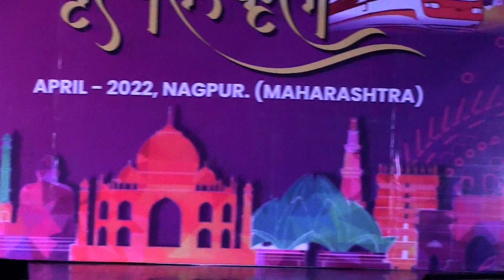NRUTYASANSKRUTI - APRIL 2022 @ NAGPUR (MAHARASHTRA)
AKHIL NATRAJAM AANTAR SANSKRUTIK SANGH, NAGPUR, MEMBER OF THE INTERNATIONAL DANCE COUNCIL CID, PARIS-FRANCE PRESENTS ALL INDIA 5TH NATIONAL DANCE CONTEST AND FESTIVAL APRIL 2022.

AGE GROUP :-
MINOR/JUNIOR/SENIOR/OPEN

☆ WINNING INTERNATIONAL CERTIFICATE & TROPHY FOR WINNERS.
☆EVERY PARTICIPATE WILL GET A PARTICIPATION CERTIFICATE & MEDAL.
BEST CHOREOGRAPHY AWARD FOR DANCE GURU, TEACHER & CHOREOGRAPHER.
For more information please kindly call on this number